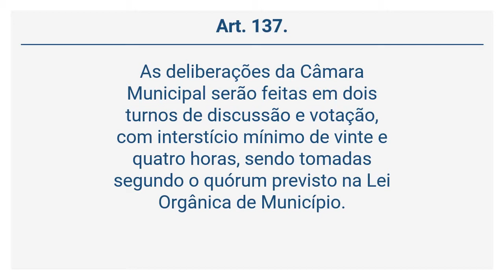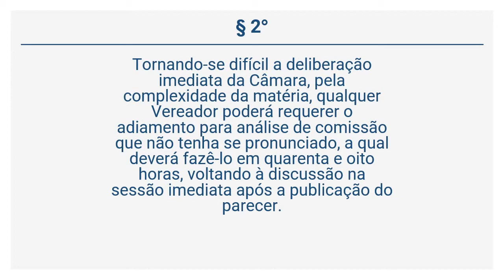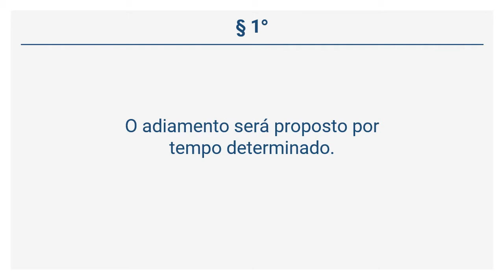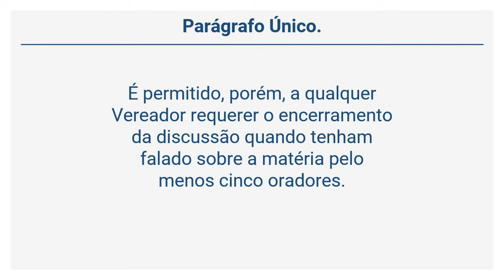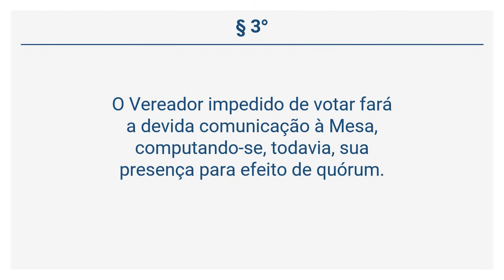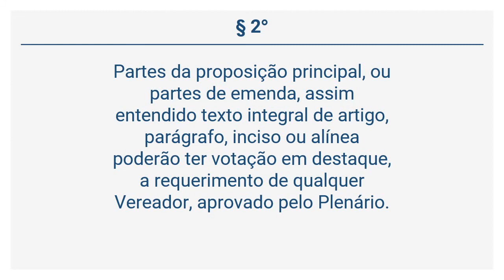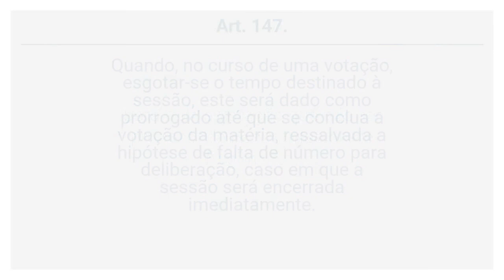Resolução 8/12 (21 de 36) - DAS DELIBERAÇÕES